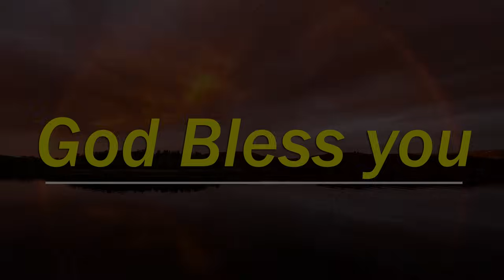12/11/23 - SUNDAY SERVICE MESSAGE - Christian Life Progress! I Bro. P. Upender!